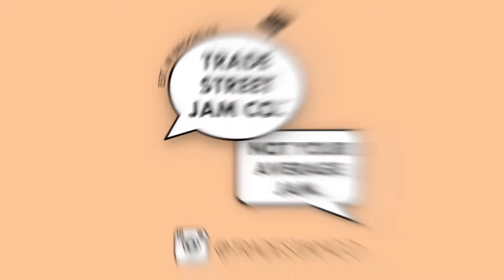PB&J Rolls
Ooey, gooey, pb&j rolls filled with peanut butter and our Strawberry Chipotle & Fig Jam.